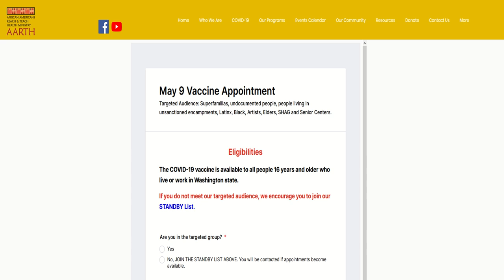Taxpayer Funded Vaccination Provider In Washington Forcing Whites Onto Impossible "Standby List"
Racism Against Whites!

The African Americans Reach and Teach Health Ministry (AARTH) is making it impossible for white individuals to to become vaccinated against COVID-19 in the name of “equity”.

Regular Monthly: $1.99/Month

Discounted (Military, Seniors, Financial Hardship): $1.36/Month

Annual: $15.00/Year